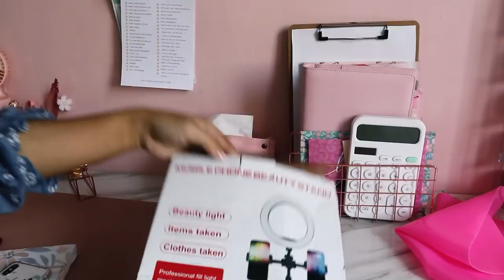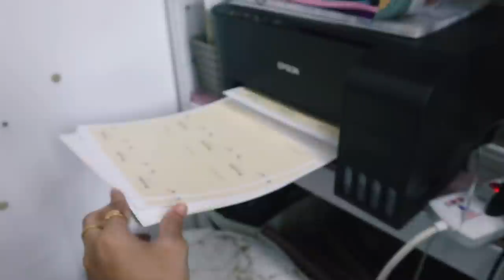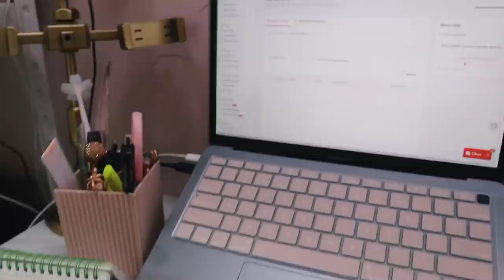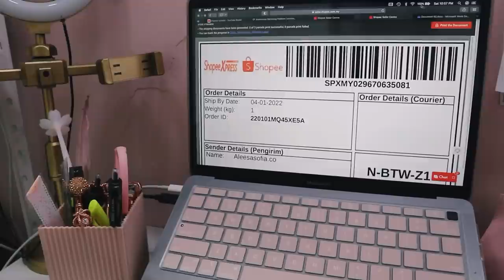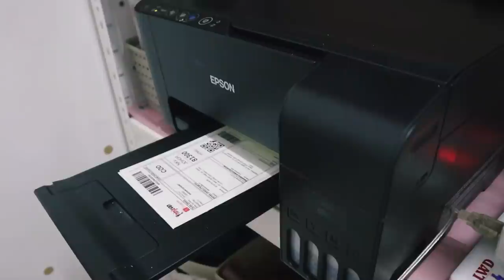Studio Vlog Update || DIY Pasang lampu, New product & Packing Orders Shopee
Hai !! Assalamualaikum :)

Tudung AleesaSofia.co ⤵️

Meja Kerja : Ikea

Editing Software
Video : InshOt Pro (Phone)
Thumbnail : Canva / PicMonkey

Stay In Touch 💕 :
i n s t a g r a m :

muah XOXO 💕